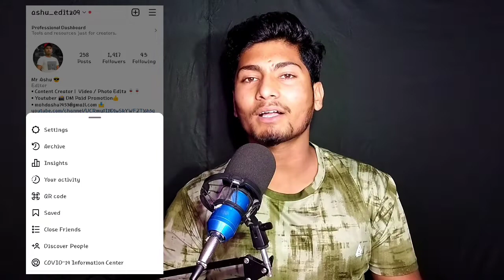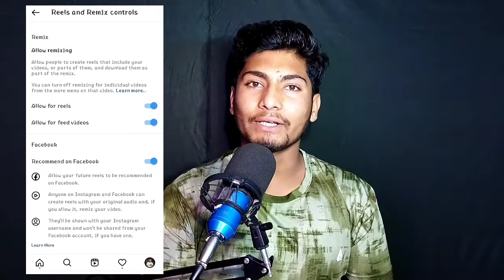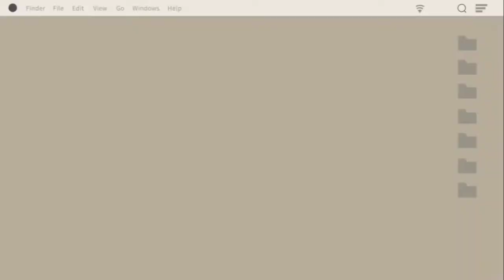Instagram Account Grow Kaise Kare। How to gain Instagram followers। How to gain Instagram reels view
🌀 Hello Friends

::::::::::🌀 Video Topic 🌀:::::::::

Friends in today video we are going to talk about How to grow instagram account. I tell you two secret to growing your account. If you use this secret then your account can go on growing. So watch my video fully then you will know how to go growing instagram account.

::::::::::🌀 Your Quires 🌀:::::::::

How to grow instagram account in 2022 | How to grow instagram account

😍 Instagram par account ko grow kaise kare How to grow instagram2022

how to grow on instagram reels hashtags
how to grow views on instagram reels
how to grow on instagram video
how to grow views on instagram for free
how to get views on instagram igtv
instagram ka account grow kaise kare
instagram reels video views kaise badhaye 2021
instagram account grow 2022
instagram reels video viral kaise kare hashtags
instagram reels account grow kaise karen
instagram account engagment kaise badhaye
How to increase Instagram followers
how to increase instagram account
how to increase instagram flowers
how to increase reels views on instagram 2021
How to gain Instagram organic followers
how to increase reels views on instagram app
how to increase reels views on instagram free
Insta pe reels kaise viral karen
Instagram account grow kaise karen
Instagram pe reels viral kaise kare
Instagram post viral kaise karen

🔵 Your Quires

Technical Ashu
reels views increase
instagram account increase
instagram reels viral kaise kare hashtag
professional account instagram